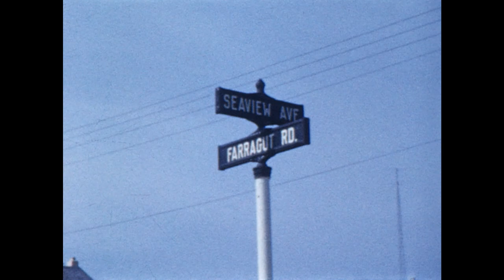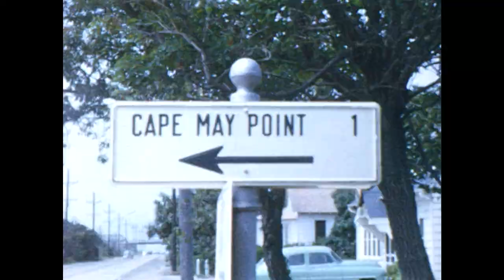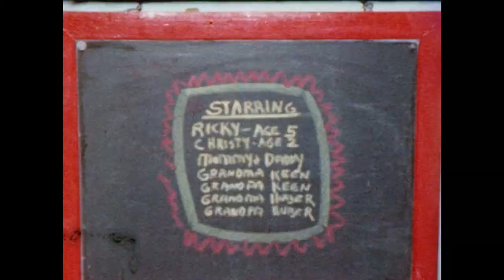Huber 8mm Reel 04 1954 1955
Chris Huber Anderson's family

0:04 ’54 Neighbors in Scranton, PA
2:30 ’54 Wildwood, NJ beach
6:59 Ricky & Christy
7:58 Grandparents Huber & Ricky
9:11 ’54 Christmas starring Ricky, Christy, grandparents Keen and Huber
10:48 Huber’s arrive
11:27 ’55 Easter
12:53  ’55 Christy dancing (chicken pox)
’55 April NY -
13:39 circus
14:09 Empire State
15:32 Central Park